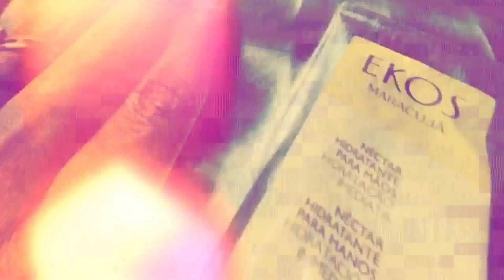PERFUMES QUE QUERO SECAR EM 2020 ❤🤩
PERFUMES QUE QUERO SECAR EM 2020 ❤🤩 - Ano novo, seleção nova de perfumes pra secar chegando com tudo. Separei alguns queridos que já tão por aqui a algum tempo e que quero acabar logo. Vem ver!!

Beijos!!